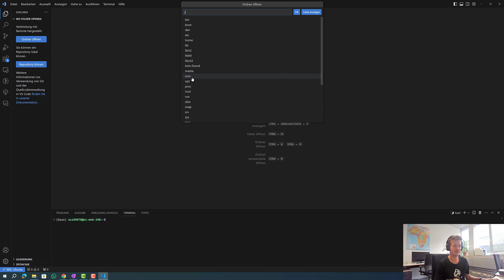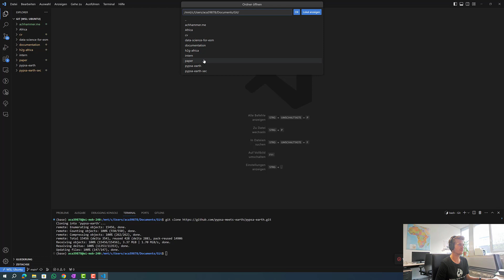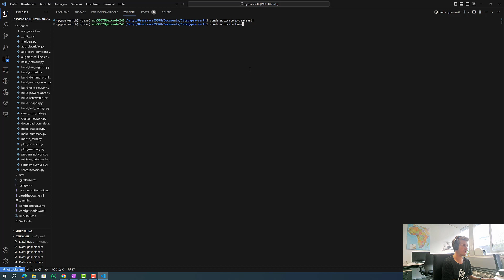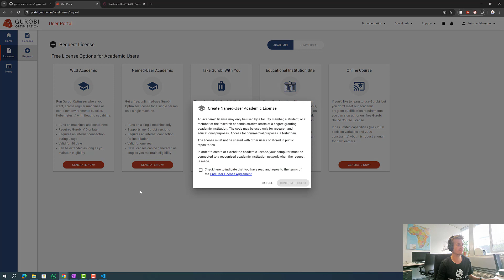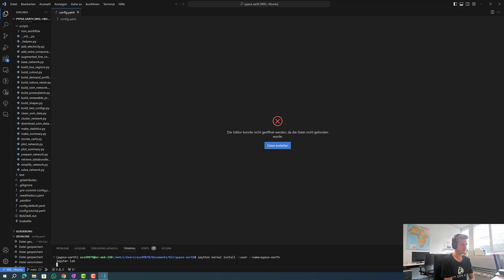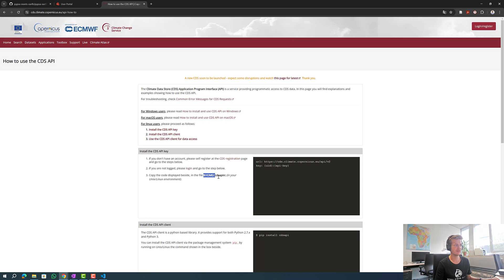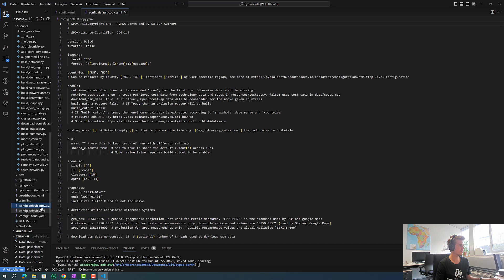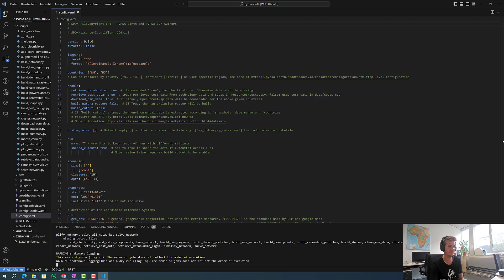Setup PyPSA Earth - Clone, Install Solver + CDS API & run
‼See below all the links, commands and the most frequent Errors and the solutions. ‼

As mentioned in the video the link to the docs of the configuration settings

- Check if you already have an bon0 adapter with a MAC-address (Terminal: grbprobe adapters)
- add the following lines to your .bashrc file:
mac=:MAC address of your bond0 adapter:
if ! ip link show | grep -q $mac; then
  sudo ip link set dev bond0 down
  sudo ip link set dev bond0 address $mac
  sudo ip link set dev bond0 name eth1
  sudo ip link set dev eth1 up
fi
- add a new Gurobi License like in this video

‼Missing CDS-API configuration file (Missing/incomplete configuration file):
- Make sure that your .cdsapirc file is a .cdsapirc file and no .txt (when saving the file just type in .cdsapirc and select in File type All files (*.*))

‼CDS- API License problem (Not all the required licences have been accepted; please to accept the required licence(s).)

‼BrokenPipeError:
- add the following lines to your .wslconfig / .wslconf (you find it either in C://Users/username or \wsl.localhost\Ubuntu\etc) - if these files are not existing, create it with an editor and save them with the corresponding names (not as an .txt!!):
[wsl2]
memory=6GB                    # Allocate 6GB RAM to WSL (leave 2GB for Windows)
processors=3                  # Use 3 out of 4 CPU cores for WSL
swap=16GB                      # Set swap size to 16GB for extra virtual memory
- afterwards reboot

💡 Tip:
Instead of using solve_all_networks (electricity-only, overnight, deterministic), you can also use the following commands – depending on your focus and optimization approach:

- solve_sector_networks → Sector-coupled, Overnight, deterministic

- solve_sector_networks_myopic → Sector-coupled, Myopic, deterministic

- solve_all_networks_monte → Electricity only, Overnight, stochastic

This way, you can adapt the model more flexibly to your research question. 🚀